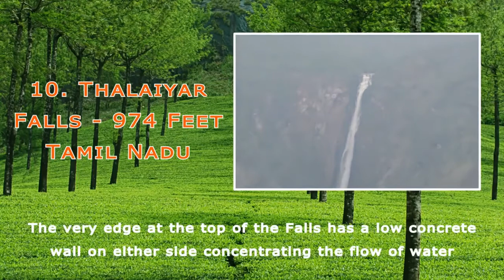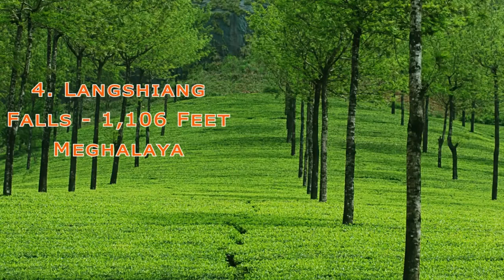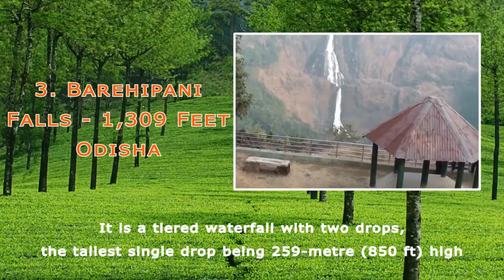Top 10 Highest Waterfalls in India | भारत में 10 सबसे बड़ी झरने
Hi,

My Name is Shekhar Chauhan. I am a Beginner on Youtube and  Learning How to Connect with People, thats why i am starting this Channel as Mindy with Shekhar.

I am starting Game of PUBG online soon.

My Pubg Username is: SamRani

Thanks